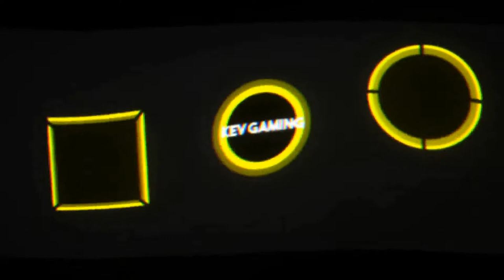Let's Play GRID #04 Sydney Sprint Cup